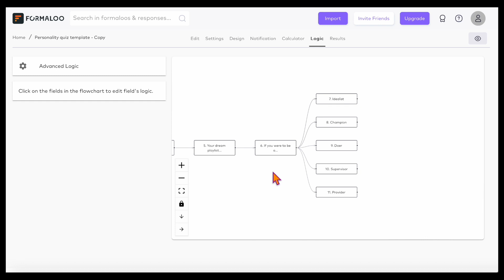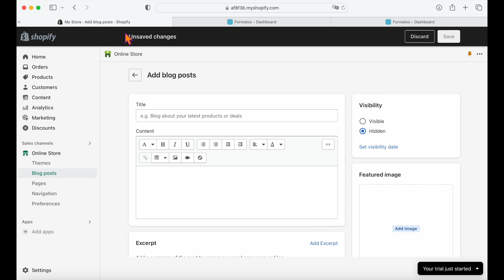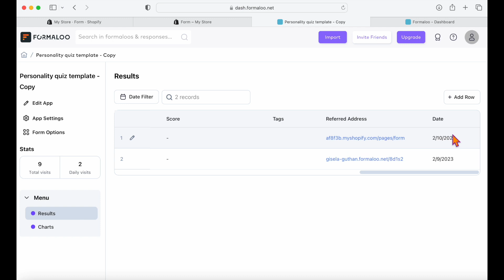How to embed your form on Shopify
See how you can embed a form on your Shopify website with this step-by-step guide to creating an advanced form and collect customers’ data in Shopify. Following, find the ready-to-customize templates 👇

✅ Read the article to learn more about creating forms without needing to code on Shopify

🛠️ Create your portals and databases without code with these free templates

🧑🏻‍💻 Are you a developer? Check out our GitHub open-source apps and SDKs